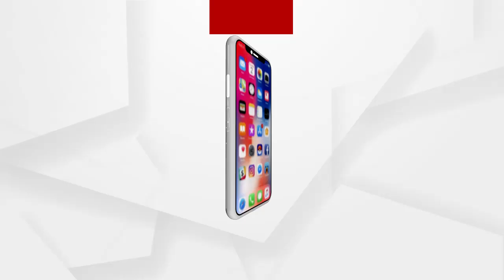ମାଡି ଆସୁଛି ସମୁଦ୍ରର ଲୁଣି ପାଣି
ମାଡି ଆସୁଛି ସମୁଦ୍ରର ଲୁଣି ପାଣି । ନଷ୍ଟ କରୁଛି ଏକର ଏକର ଚାଷ ଜମି । ନଦୀରେ ବାଲିବସ୍ତା କରି ଲୁଣି ପାଣି ଅଟକାଉଛନ୍ତି ଚାଷୀ । ବ୍ରହ୍ମଗିରି ବ୍ଲକର ୫ ଟି ପଞ୍ଚାୟତ ହେଉଛି ପ୍ରଭାବିତ । କ୍ଷୟକ୍ଷତି ହେଉଛି ଧାନ,ପନିପରିବା ଓ ଫୁଲ ଚାଷ । ଚାଷରେ ସମସ୍ୟା ନେଇ ଚାଷୀ ବାରମ୍ବାର ପ୍ରଶାସନର ଦ୍ବରସ୍ଥ ହୋଇଥିଲେ ମଧ୍ୟ ଫଳ ଶୂନ.